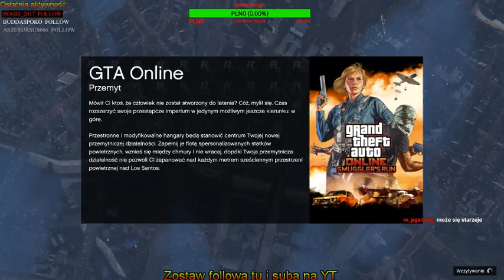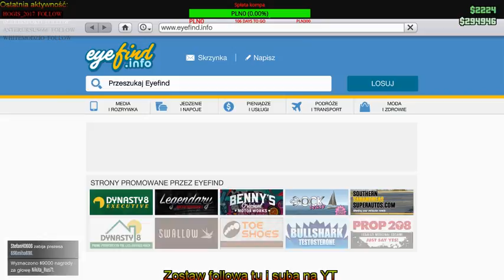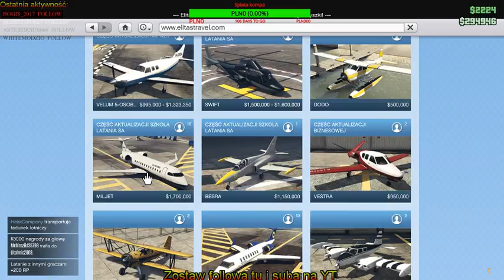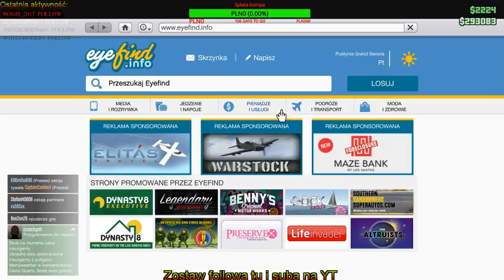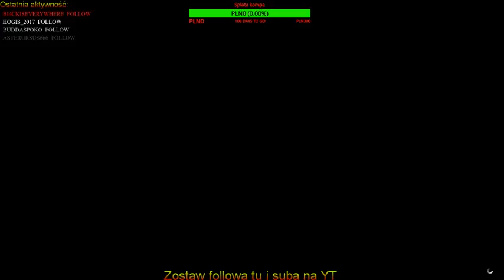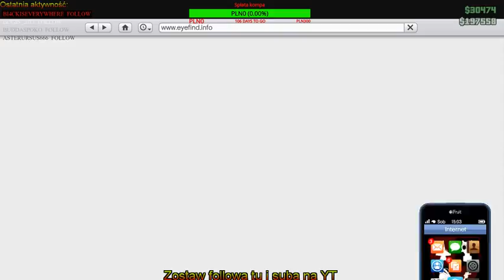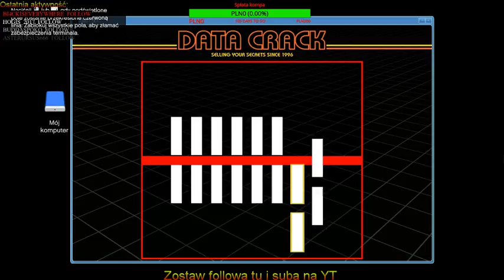[PL/EN] {PC} Od zera do 120 levelu #8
Jeżeli szukasz zabawy w GTA lub innych grach mam kilka linków:
Jeżeli podoba Ci się to co robię możesz mnie wspomóc donejtem tutaj